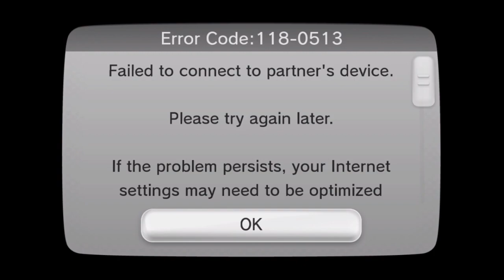Shadow Combos | Undefeatable! MEWTWO Ep. 2 - Super Smash Bros for Wii U (For Glory) HD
I think we're finally starting to see where Mewtwo shines!
Let's SHADOW BALL 502 Likes!
Turns out that Mewtwo is a defensive character that banks on making the other player come to him instead (makes sense, considering how cocky Mewtwo is). Remember to add the pressure with Shadow Ball. When they start to approach, knock them into the air with Down Tilt, then follow up with Up Air, Up Smash, or Forward Air, depending on percent! Try to remember to use Teleport TO the ledge, rather than double jumping to it!

MAKE SURE YOU CHECK OUT THE MEWTWO FORUMS!

Got any tips for Mewtwo or need any assistance?
COMMENT IMMEDIATELY!

► You wanna know something? I appreciate you taking the time to watch my video! Remember, hit that "Like" button if you liked it; it takes, like, 2 seconds!
I will always give you something worth watching to brighten up your day!

☾ Once again, thanks for being awesome! ☽

★ FAQ!
Recording Software: Elgato Game Capture HD, Screenflow
Editing Software: Screenflow, Sony Vegas Pro 13, Photoshop CC 14
Microphone: Blue Yeti Special Black Edition
Camera: Nikon COOLPIX P530 16.1 MP